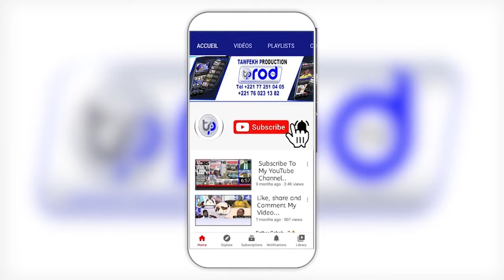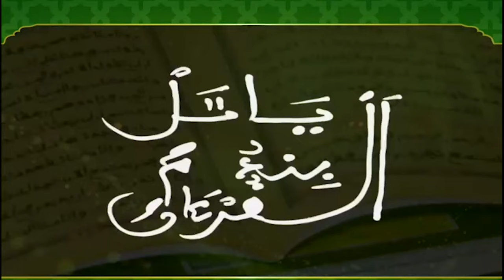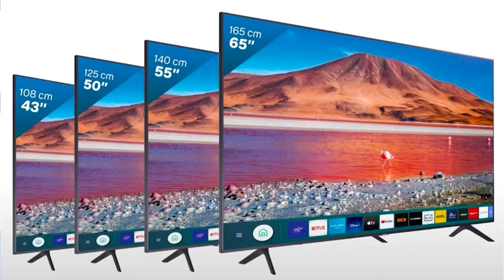URGENT🛑AY LERAL CI LIGIYOU GRANDE MOSQUEE DE DAKAR TONTU IMAAMI MOUSSA SAMBE PAR MBAYE GUEYE SYLLA